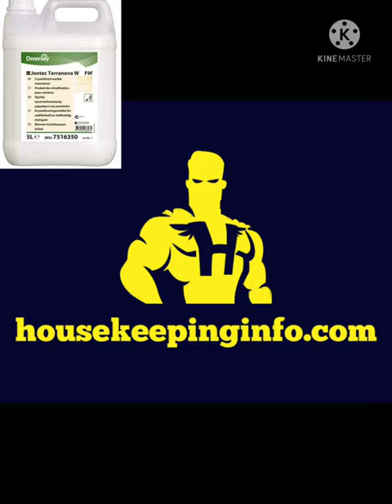Terranova chemical || TerraNova कैसे करते हैं?|| How do TerraNova ?|| Terranova Marble Polish |satol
Follow me on Google :-Hospitality Hotel Management

housekeeping definition and importance - housekeeping genes definition

What is Housekeeping in Hindi

Housekeeping meaning in Hindi

What is housekeeping??Introduction to Housekeeping/Housekeeping sections/ functions and responsibilities of housekeeping

What is HOUSEKEEPER? What does HOUSEKEEPER mean?

HOUSEKEEPER meaning, definition & explanation

5 Things You should know Before Joining Hotel Management College/ Hotel Management
What is Hotel Management Course With Full Information? - [Hindi] - Quick Support
Rajan
Housekeeping 101: Efficiently Cleaning a Guest Room

Housekeeping Grooming

Taski full R - Series chemicals Training class by Abhay saxena.

TASKI chemical usage

Training Video Taski Chemicals R1 to R9 - Hindi - Very Informative - Hotel Milan International
Suma star D series!!Housekeeping cleaning agents!! Suma D series!!Suma D!!Hindi!!
HOUSEKEEPING AND FACILITY DEPARTMENT IFOR BETTER FUTURE|
Rakesh
After Cleaning a Toilet Bowl Using Taski R6 Results

hotel housekeeping equipment care & useage | housekeeping | cleaning machine...

housekeepingchemicals hotelmanagement || Diversey Taski R Series || Housekeeping Cleaning Agents R1 to R9

HOUSEKEEPING Cleaning Agents (R1 To R9 ) / All Details

Taski chemicals-(R1 to R9) Uses |Housekeeping-Cleaning Agent & Training videos[Hindi]

Housekeeping Cleaning Agents - Taski R-Series Chemicals (R1 to R9) usage

Covers the following concepts;
Housekeeping cleaning material,
Housekeeping cleaning process,
Housekeeping cleaning training video,
Cleaning agents used in housekeeping,
Housekeeping cleaning agents r1 to r9,
Housekeeping cleaning chemicals,
Taski r-series chemicals,
cleaning agents used in hotel housekeeping,
Taski cleaning agents Different types of guestroom cleaning agents housekeeping chemicals names and uses,
houekeeping cleaning bathroom,
housekeeping cleaning material,
housekeeping cleaning process,
hotel housekeeping cleaning tips cleaning agents used in housekeeping,
good housekeeping cleanina

R1 is a bathroom cleaner cum sanitizer.
R2 is a general-purpose cleaner cum sanitizer.
R3 is a glass cleaner
R4 is a furniture polish
R5 is an air freshener
R6 is an effective toilet cleaner
R7 is an effective floor cleaner
R8 is a Kettle Descaler
R9 is a better replacement of
what is terranova.
where use terranova chemical.
terranova chemical.
terranova
where is not use terranova chemical.
marble.marbal polish.what is marbal polish.how marbal polish.marbal polish use.where use marbal polish.

Terranova chemical
TerraNova कैसे करते हैं?
How do TerraNova ?